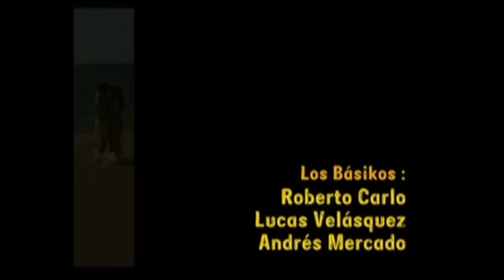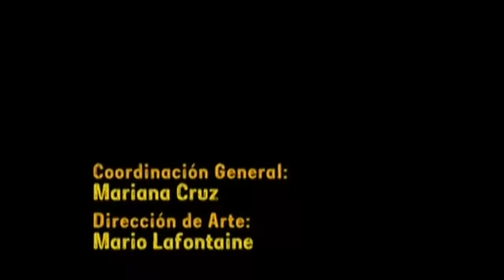Atrevete A Sonar En Acapulco, Parte 1